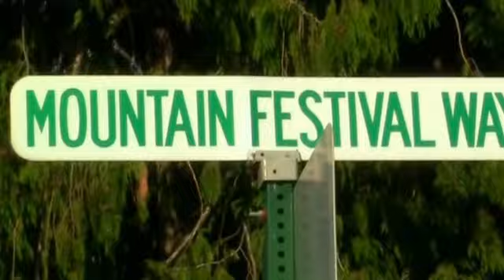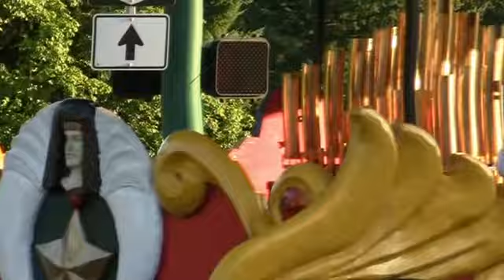Sandy Mountain Days 2012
Sandy Oregon has a Festival and Parade every year. This is 2012 video I shot, and am just getting around to posting. If you ever get that way, stop at Joe's Donut shop for the best donuts